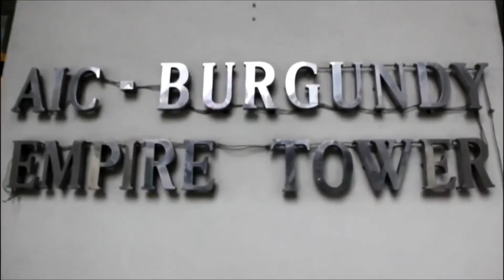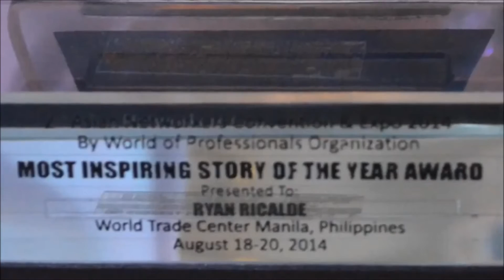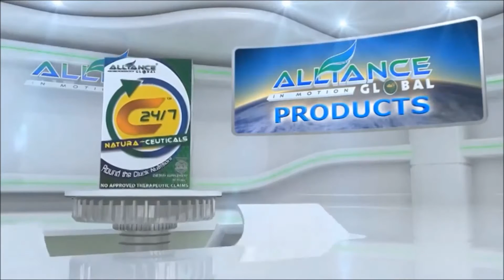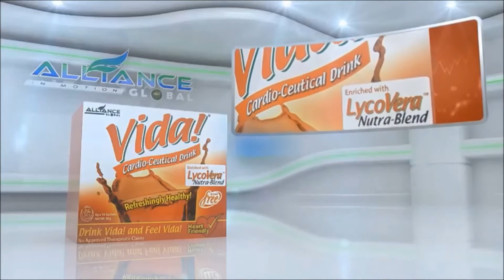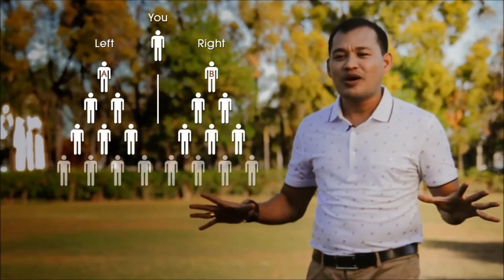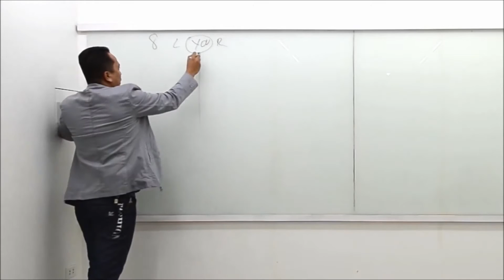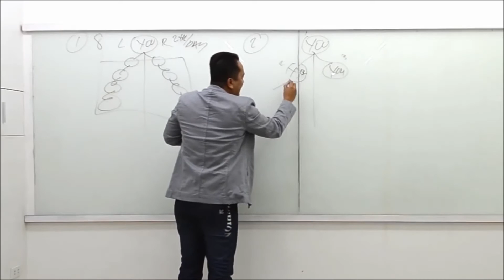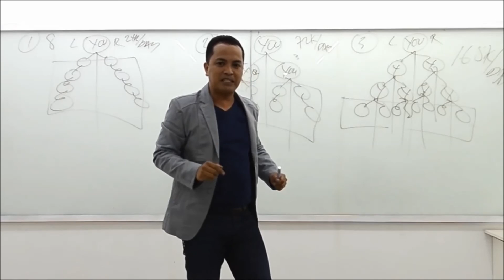BLESSED ALLIANCE - AIM GLOBAL PRODUCT & BUSINESS PRESENTATION